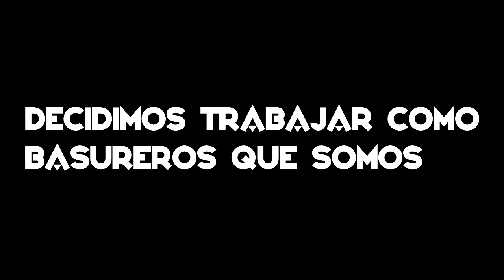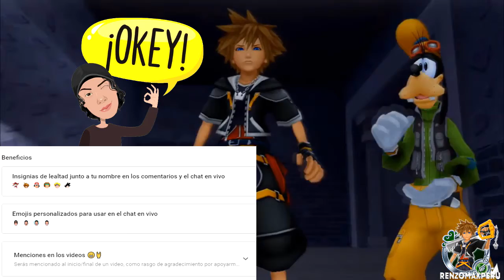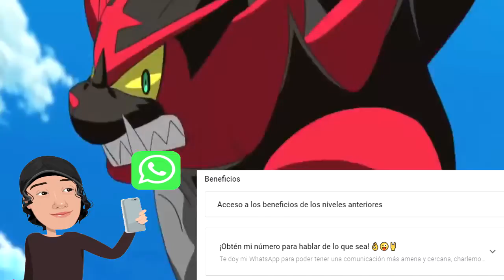GTA V ROLEPLAY / Grand Theft Auto V Roleplay Español - Parte 1 🎮 Gameplay | DOS NOOBS EN LA CIUDAD 🌆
Dos noobs llegan a la ciudad de Los Santos, mi amigo y yo nos adentramos en este mundo del GTA V Roleplay / Grand Theft Auto V Roleplay en español para empezar a rolear en este gameplay, pero como somos muy noobs aun no sabíamos algunas funciones del rol, por lo que se nos hizo difícil pero muy divertido al mismo tiempo y con muchos fails!

• • SOCIAL• •

• • GAMING • •

Origin: RenzoMaxPeru
PSN ID: RenzoMaxPeru
Código de amigo de Nintendo: 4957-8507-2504
Xbox Gamer Tag: RenzoMaxPeru
Uplay: RenzoMaxPeru

🎮🎮🎮RenzoMaxPeru🎮🎮🎮